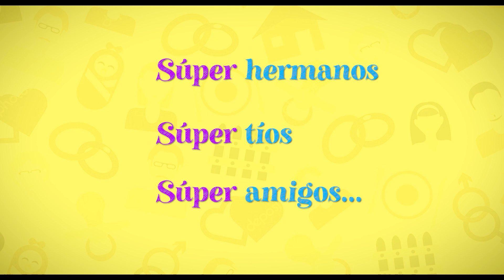TRAILER OFICIAL Película "Súper Familia"